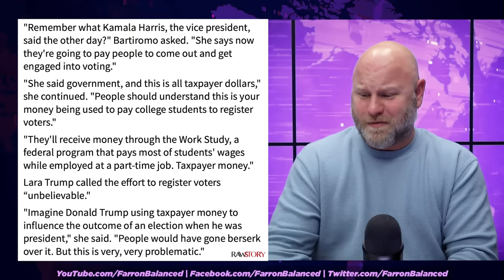Lara Trump Accidentally Destroys Her Father In Law's Immunity Claims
New RNC co-chair Lara Trump may have accidentally destroyed her father-in-law Donald Trump's claims of immunity during an interview this week. Lara went on Fox News to whine about the Biden administration spending money on get out the vote efforts, and said that if Trump ever tried to use tax dollars to sway the outcome of an election Democrats would lose their minds. Legal experts were quick to point out that this means that Trump's efforts to overturn the 2020 election results were those of a campaigning candidate, NOT of a sitting president, and that could seriously hurt his immunity claims. Farron Cousins discusses this.